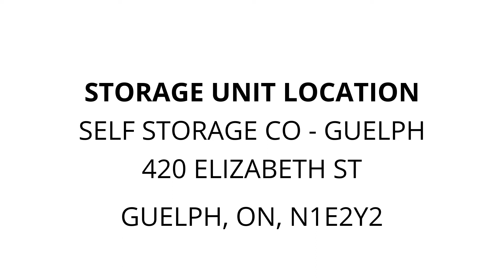Self Storage Co - Guelph - Unit G-19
lamp, tv, boxes, furniture